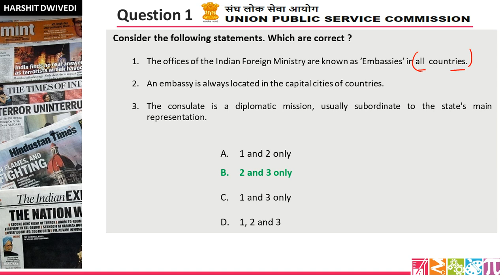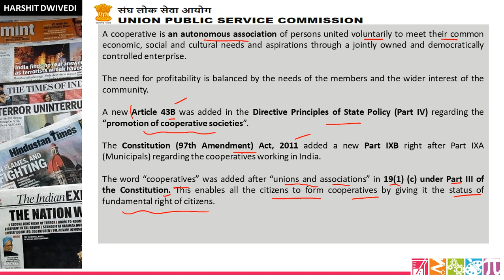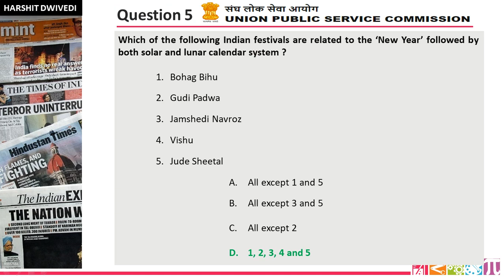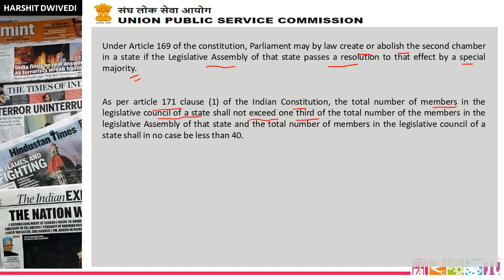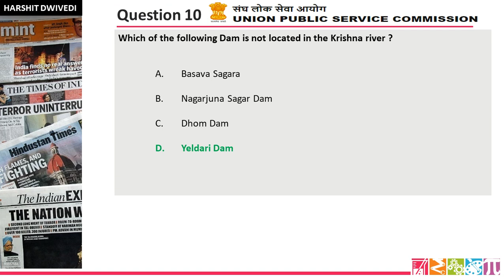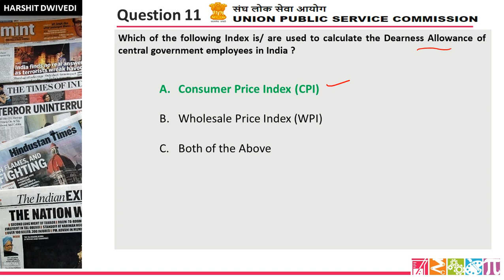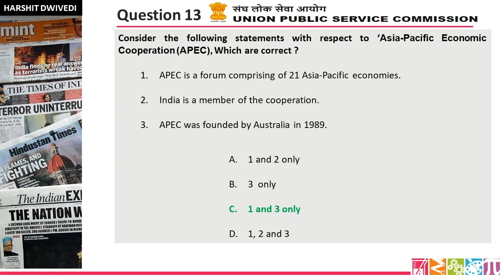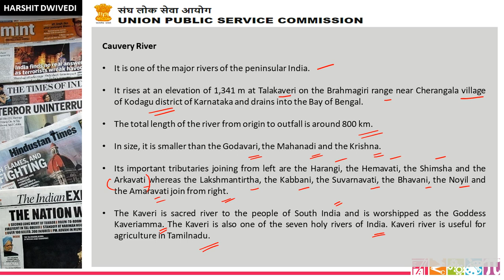11th July 2021 to 18th July 2021 Mock Questions for UPSC Prelims | Useful for all Competitive Exams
11th July 2021 to 18th July 2021 quiz questions have been included in this video lecture. Your weekly practice dose for better preparation.